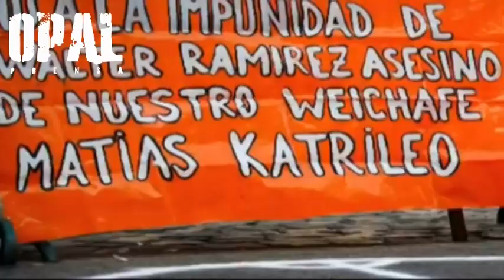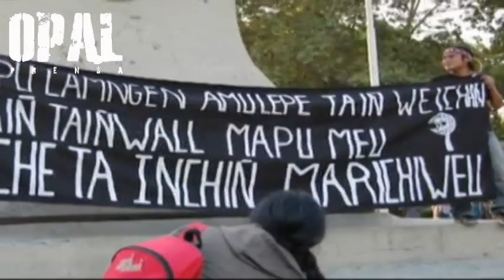Madre de Matías Catrileo: "Se me ha demostrado que no existe justicia para el Mapuche"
Carabinero que asesino a Matías Catrileo seguirá en la Institución

Mónica Quezada  en entrevista exclusiva a Prensa Opal Chile

A casi cinco años del crimen del universitario mapuche Matías Catrileo, en manos de carabineros,  en el fundo Santa Margarita en la Región de la Araucanía, el único condenado en el caso, el cabo segundo Walter Ramírez, seguirá ejerciendo funciones en la institución. Esta vez con la venia de Contraloría.

El policía, que cumple una pena de 3 años y un día de presidio, pero con el beneficio de la libertad vigilada, ha continuado ejerciendo funciones al interior de Carabineros, aunque es trasladado constantemente.